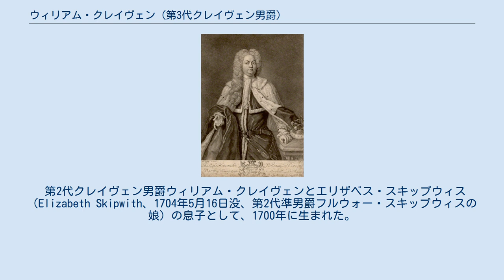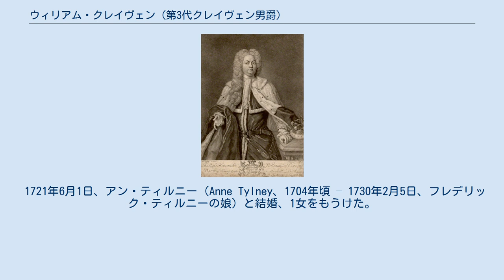ウィリアム・クレイヴェン (第3代クレイヴェン男爵)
ケンブリッジ大学セント・ジョンズ・カレッジ出身の人物
第3代クレイヴェン男爵 第3代クレイヴェン男爵ウィリアム・クレイヴェン（英語: William Craven, 3rd Baron Craven、1700年 – 1739年8月10日）は、イギリスの貴族、政治家。
父と同じくトーリー党に所属した。
 第2代クレイヴェン男爵ウィリアム・クレイヴェンとエリザベス・スキップウィス（Elizabeth Skipwith、1704年5月16日没、第2代準男爵フルウォー・スキップウィスの娘）の息子として、1700年に生まれた。
1711年10月9日に父が死去すると、クレイヴェン男爵の爵位を継承した。
 ラグビー校で教育を受けた後、1716年2月28日、ケンブリッジ大学セント・ジョンズ・カレッジに入学した。
1722年6月16日、オックスフォード大学からD.C.L.の学位を授与された。
また、1716年と1718年から1720年まで海外を旅した。
 貴族院には1721年1月18日に初登院、1739年5月31日が最後の登院となった。
 12歳までに両親を失ったためか、捨子養育院の創設に貢献し、正式成立を見ることなく死去したが、初代総裁の名簿には名前を連ねた。
 1739年8月10日に死去、ビンリーで埋葬された。
弟フルウォーが爵位を継承した。
 1721年6月1日、アン・ティルニー（Anne Tylney、1704年頃 – 1730年2月5日、フレデリック・ティルニーの娘）と結婚、1女をもうけた。